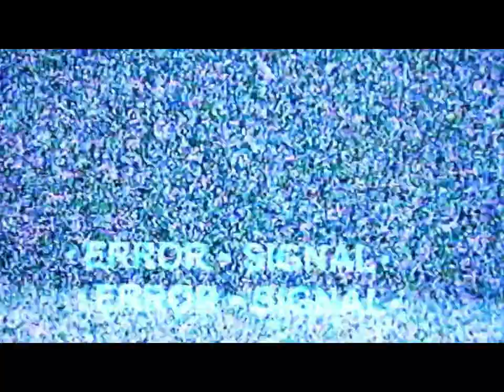MVDNES - Black Hole (video edit)